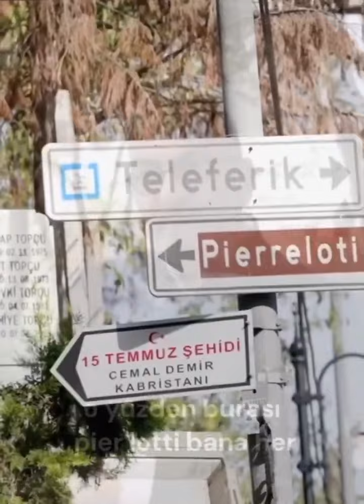SAVAŞ ŞAFAK BARKÇİN: PİERRE LOTİ BİZİM KENDİMİZDEN ÇIKMAMIZIN FOTOĞRAFI